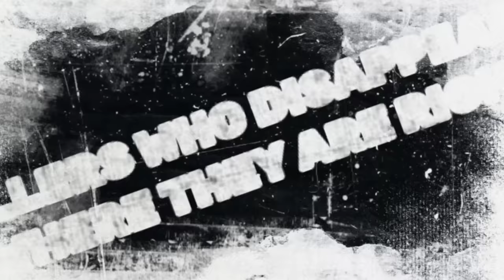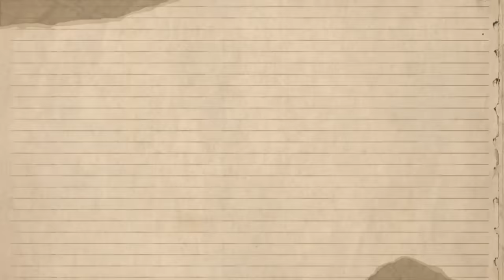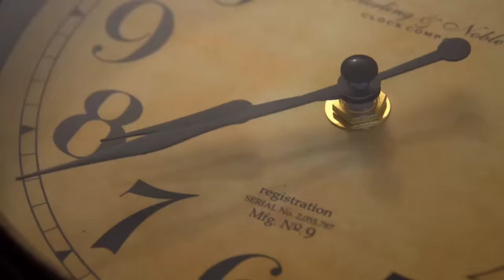Footballers Who Disappeared In 2022: Where Are They Now?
Have you noticed that there are some players whose names you heard up until last year but then just stopped hearing? Ever wondered where they went? Well, we want to look at a few of them today and tell you where they are.

These are 10 footballers who disappeared in 2022 and where they are right now.